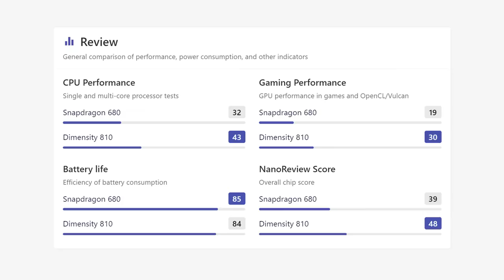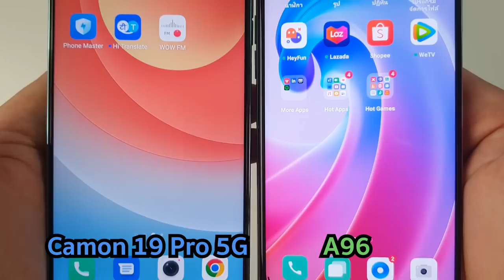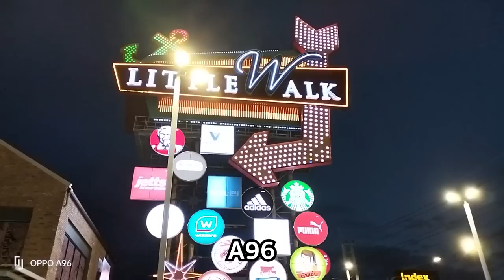TECNO CAMON 19 Pro 5G vs OPPO A96